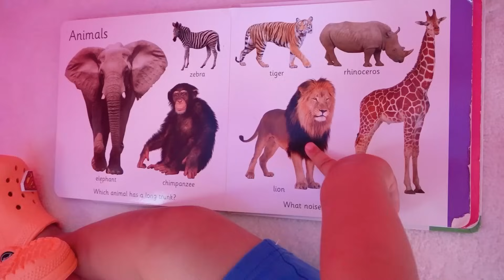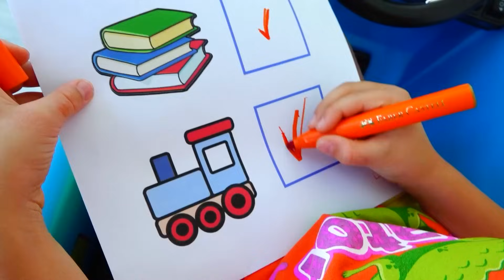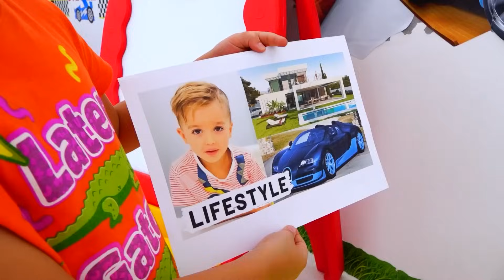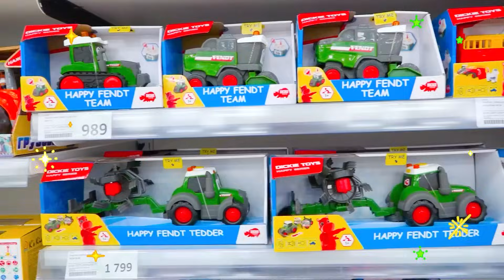Vlad i Niki bawią się zabawkami - zabawne historie dla dzieci